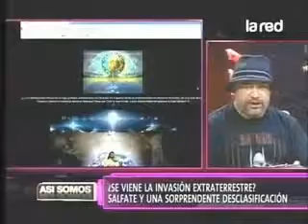SALFATE El Día de la Llegada E T 2 3 360p